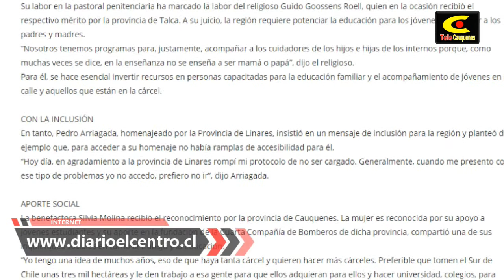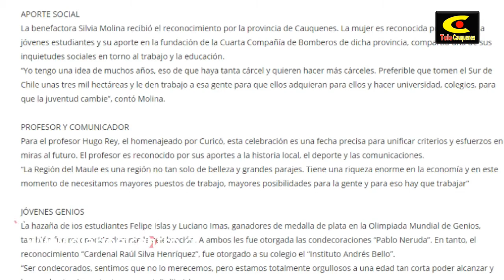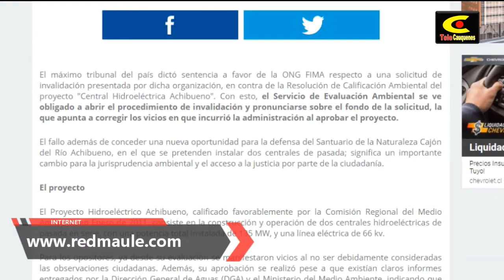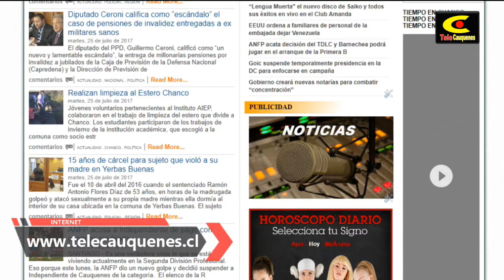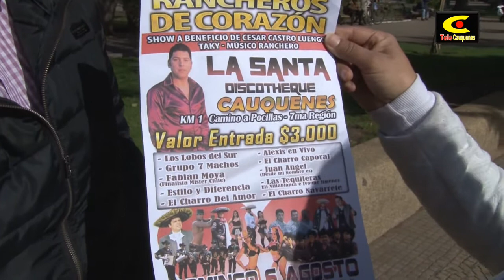TELE INFORME EDICION 28 DE JULIO DE 2017